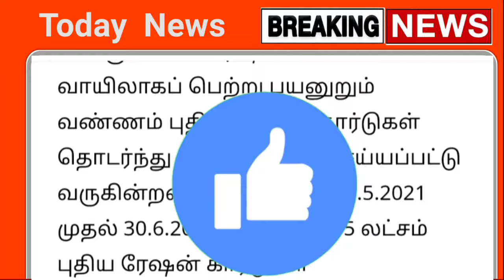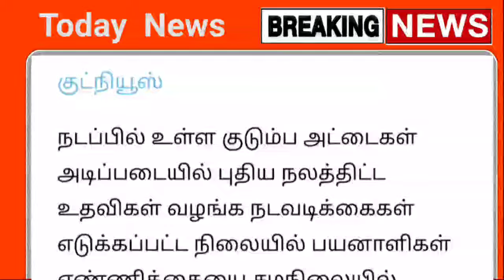ரூ.1000 வாங்கும் பெண்களுக்கு வருகிறது அதிரடி மாற்றம் இதுவும் கட்டாயம் 3 முக்கிய அறிவிப்பு